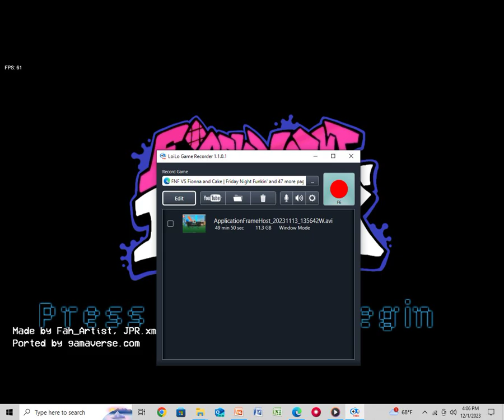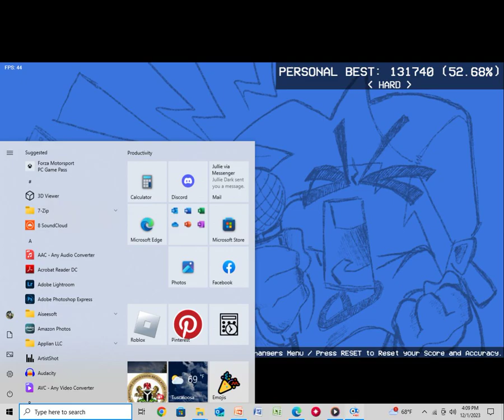OMEGA WOLFIE PLAYS FNF VS. FIONNA & CAKE (PC)